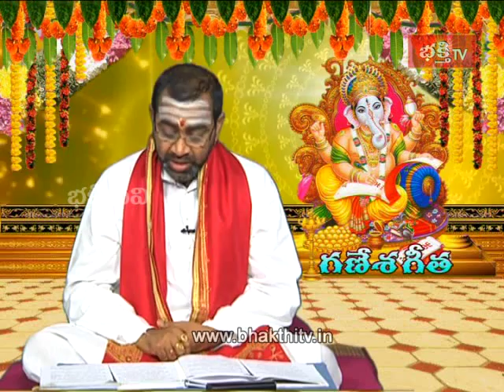Ganesh Chaturthi Special - Ganesh Geeta Program Episode 1_Part 2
Ganesh Geeta Pravachanam by Samavedam Shanmukha Sarma,Bhakthi Tv,